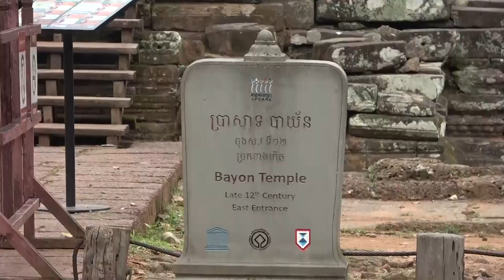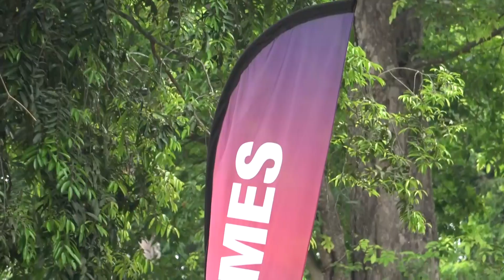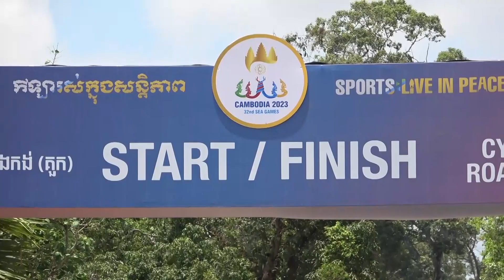จุฑาธิปคว้าเหรียญเงิน จักรยานโรดเรซบุคคลหญิงซีเกมส์ครั้งที่ 32 ประเทศกัมพูชา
การแข่งขันจักรยานประเภทถนน ในมหกรรมกีฬาซีเกมส์ ครั้งที่ 32 ที่เมืองเสียมราฐ ประเทศกัมพูชา เมื่อวันที่ 13 พฤษภาคม มีชิงชัย 1 เหรียญทองสุดท้าย จากรายการโรดเรซบุคคลหญิง เส้นทางแข่งขันรอบบริเวณนครวัด รอบละ 25.1 กิโลเมตร ปั่น 4 รอบ ระยะทางรวม 100.4 กิโลเมตร สำหรับนักกีฬาไทยลงชิงชัย 5 คน ประกอบด้วย “บีซ” ร.อ.หญิง จุฑาธิป มณีพันธุ์, “จันทร์” พ.ต.หญิง จันทร์เพ็ง นนทะสิน, “แพร” ส.อ.หญิง เพชรดารินทร์ สมราช, “บีม” ส.ต.หญิง ชนิภรณ์ บัตริยะ, “ตาล” น.ส.กมลรดา ขาวปลอด โดยมี “เสธ.หมึก” พลเอกเดชา เหมกระศรี นายกสมาคมกีฬาจักรยานแห่งประเทศไทย ในพระบรมราชูปถัมภ์ และประธานสหพันธ์จักรยานแห่งอาเซียน (ASEAN Cycling Federation) ไปให้กำลังใจนักปั่นทีมชาติไทยติดขอบสนามเช่นเดิม

 สำหรับการแข่งขันรายการนี้มีนักกีฬาจำนวน 30 คน จาก 7 ชาติ ร่วมชิงชัย ได้แก่ มาเลเซีย, อินโดนีเซีย, ฟิลิปปินส์, กัมพูชา, สิงคโปร์, เวียดนาม และไทย ส่วนเกมการแข่งขันนักปั่นเกาะกลุ่มกันมาตลอด จนกระทั่งช่วง 2 กิโลเมตรเมตรสุดท้ายนักปั่นสาวไทยตั้งทีมเป็นกลุ่มนำหน้า แต่ในโค้งสุดสุดท้ายก่อนเข้าเส้นชัย “บีซ” จุฑาธิป โดนนักปั่นอินโดนีเซียเบียดทำให้เสียจังหวะ เหงียน ธิ ทัต นักปั่นเวียดนามจึงยกสปรินต์หนี จุฑาธิปพยายามเร่งตามแต่ไม่ทัน ทำให้ เหงียน ธิ ทัต เข้าเส้นชัยเป็นคนแรก โดยเฉือนชนะ “บีซ” จุฑาธิป ไปอย่างหวุดหวิดแค่ปลายล้อ ส่งผลให้ เหงียน ธิ ทัต คว้าเหรียญทองไปครอง ส่วน จุฑาธิป ได้เหรียญเงิน และ นูร์ อิสยา มูฮาหมัด ซูเบียร์ นักปั่นทีมชาติมาเลเซีย ได้เหรียญทองแดง โดยทำเวลา 2.48.39 ชั่วโมงเท่ากัน

 ส่วนนักปั่นไทยคนอื่น ๆ ส.อ.หญิง เพชรดารินทร์ สมราช ได้อันดับที่ 16 และ ส.ต.หญิง ชนิภรณ์ บัตริยะ ได้อันดับที่ 18 ทำเวลา 2.48.39 ชั่วโมงเท่ากัน, น.ส.กมลรดา ขาวปลอด ได้อันดับที่ 21 เวลา 2.48.50 ชั่วโมง, พ.ต.หญิง จันทร์เพ็ง นนทะสิน ได้อันดับ 26 เวลา 2.49.04 ชั่วโมง

 หลังการแข่งขัน “บีซ” จุฑาธิป เปิดเผยว่า พวกเราทุกคนทำหน้าที่ดีที่สุดแล้ว เราช่วยกันอย่างเต็มที่ทุกคนไม่เปิดโอกาสให้ใครหนี แต่ทุกทีมก็พยายามหนีทีมไทย เพราะเขารู้ว่าการสปรินต์สู้ทีมไทยไม่ได้ เกมช่วง 15 กิโลเมตรสุดท้าย ทีมเวียดนามจึงพยายามผลัดกันยิงหนีเพื่อให้ทีมไทยหมดแรงไปทีละคน ตนเลยบอกน้อง ๆ ในทีมว่าให้ใจเย็น ๆ อย่าตื่นเต้น ทุกคนก็คุมเกมได้ดีและพยายามโฟกัสไปที่เส้นชัย ซึ่งทีมไทยก็ตั้งแถวมาดีแล้ว แต่ตอนช่วงที่เข้าโค้งสุดท้ายนักปั่นอินโดนีเซียเบียดเข้าในทำให้ตนเองเสียจังหวะ เหงียน ธิ ทัต เลยเร่งยกสปรินต์หนี ตนเองพยายามเร่งตามซึ่งก็ใกล้จะทันแล้วเหลืออีกแค่นิดเดียว สุดท้ายตนแพ้ไปอย่างหวุดหวิด แต่ก็ไม่เป็นไรเพราะซีเกมส์หนนี้คงไม่ใช่ครั้งสุดท้ายของตน และสำหรับ เหงียน ธิ ทัต นักปั่นเวียดนาม คงจะต้องเจอกันอีกนาน โดยเฉพาะซีเกมส์ที่ประเทศไทย

 ด้าน พลเอกเดชา กล่าวว่า วันนี้ “บีซ” จุฑาธิปทำหน้าที่ดีที่สุดแล้ว ตนเองรับฟังเกมการแข่งขันจากวิทยุสื่อสารของสตาฟฟ์โค้ชตลอด เพราะดูถ่ายทอดสดแล้วมันขาดช่วง จนกระทั่งช่วง 5 กิโลเมตรสุดท้าย ได้รับรายงานจากสตาฟ์โค้ชว่าทีมไทยตั้งทีมมาดีมาก ตนก็คิดว่าโค้งสุดท้ายจุฑาธิปน่าจะไปได้สวย แต่ว่ามีนักปั่นอินโดนีเซียมาเบียดทำให้จุฑาธิปเสียจังหวะ ก็เลยสปรินต์ช้ากว่า เหงียน ธิ ทัต ไปนิดเดียว ต้องยอมรับว่านักปั่นไทยทุกคนสู้อย่างเต็มที่ เรายังต้องเจอนักกีฬาจากเวียดนามอีกหลายรายการ เร็ว ๆ นี้ก็คือการแข่งขันจักรยานประเภทถนนชิงแชมป์เอเชีย 2023 ที่จังหวัดระยอง ระหว่างวันที่ 7-13 มิถุนายน ต่อด้วยกีฬาเอเชี่ยนเกมส์ ครั้งที่ 19 ที่นครหางโจว ประเทศจีน ในเดือนกันยายน รวมถึงกีฬาซีเกมส์ ครั้งที่ 33 ที่ไทยเป็นเจ้าภาพในอีก 2 ปีข้างหน้า

 “สำหรับทีมจักรยานไทยตั้งเป้าไว้ 2 เหรียญทอง แต่เราได้เกินเป้ามา 2 เหรียญทอง 2 เหรียญเงิน 2 เหรียญทองแดง ขอขอบคุณนักกีฬาทุกคนที่ช่วยกันทำให้สมาคมกีฬาจักรยานแห่งประเทศไทยฯ บรรลุเป้าหมายที่วางเอาไว้ หลังจากนี้นักปั่นไทยทั้งหมดจะกลับไปฝึกซ้อมที่จังหวัดระยองเพื่อเตรียมการแข่งขันจักรยานประเภทถนนชิงแชมป์เอเชีย 2023 ซึ่งการแข่งขันครั้งนี้มีความสำคัญมากเพราะมีการเก็บคะแนนสะสมไปโอลิมปิกเกมส์ 2024 ที่ประเทศฝรั่งเศส โดยเฉพาะรายการโรดเรซ รุ่นประชาชนชาย และประชาชนหญิง นักปั่นที่ได้อันดับ 1 และ 2 จะได้โควตาไปโอลิมปิกเกมส์ทันที ไม่เพียงแต่จะเจอนักปั่นเวียดนามเท่านั้น แต่ต้องเจอนักปั่นอุซเบกิสถาน ดีกรีแชมป์โลก และนักปั่นจากชาติอื่น ๆ ในเอเชีย ส่วนวันนี้นักปั่นไทยเราสู้เต็มที่แล้ว แต่จุฑาธิปอาจจะแพ้ดวง ขอขอบคุณพี่น้องประชาชนชาวไทยที่ให้กำลังใจนักปั่นไทยมาโดยตลอด และขอให้เป็นกำลังใจต่อไปครับ” พลเอกเดชา กล่าว

 สรุปผลงานนักกีฬาจักรยานทีมชาติไทยในกีฬาซีเกมส์ ครั้งที่ 32 ได้มา 2 เหรียญทอง 2 เหรียญเงิน 2 เหรียญทองแดง โดย 2 เหรียญทองได้จาก ร.อ.หญิง จุฑาธิป มณีพันธุ์ ประเภทถนน รายการไครทีเรียมบุคคลหญิง และ นายเมธาสิทธิ์ บุญเสน่ห์ ประเภทเสือภูเขา รายการอิลิมิเนเตอร์บุคคลชาย / 2 เหรียญเงินได้จาก ประเภทเสือภูเขา รายการครอสคันทรี ทีมรีเลย์ (ส.อ.กีรติ สุขประสาท, นายพูนศิริ ศิริมงคล, ส.อ.หญิง ศุภักษร นันตะนะ, น.ส.วรินทร เพ็ชรประพันธ์) และ ร.อ.หญิง จุฑาธิป มณีพันธุ์ ประเภทถนน รายการโรดเรซ บุคคลหญิง/ 2 เหรียญทองแดง ได้จาก น.ส.ยลธนันท์ พลกล้า ประเภทเสือภูเขา รายการครอสคันทรี่บุคคลหญิง  และ น.ส.วรินทร เพ็ชรประพันธ์ ประเภทเสือภูเขา รายการอิลิมิเนเตอร์บุคคลหญิง.